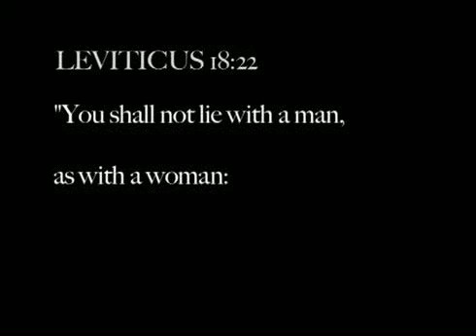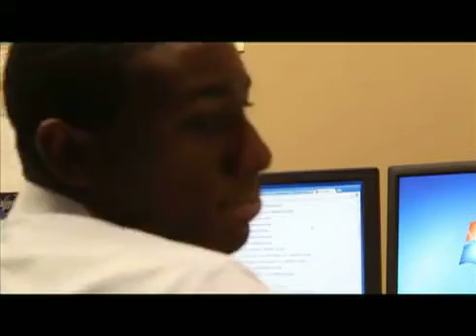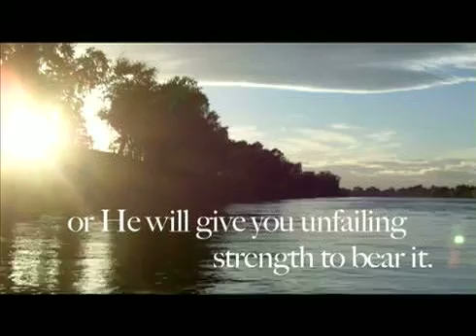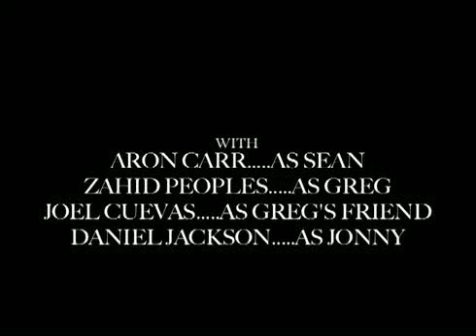GOD IS BY MY SIDE